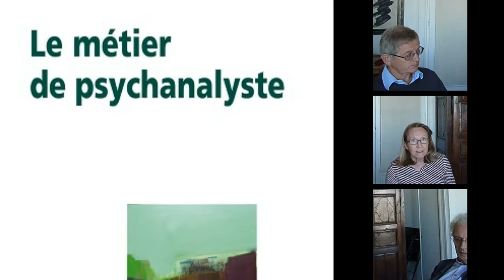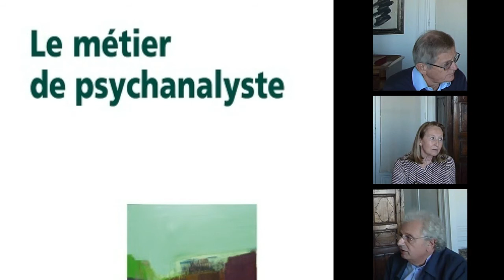Roland CHEMAMA, Christiane LACOTE-DESTRIBATS, Bernard VANDERMERSCH - Le métier de psychanalyste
Les interrogations sur le métier de psychanalyste sont nombreuses. Quelle peut ou doit être sa formation ? Quel est son rapport avec la médecine (mais aussi avec la psychologie ou la philosophie) ? Qu’en est-il du contre-transfert ? Du désir de l’analyste ? Peut-on, selon le vœu de Ferenczi, parvenir à une « métapsychologie des processus psychiques de l'analyste » ? Doit-on d’ailleurs viser à cela ? Jusqu’à quel point les formes de son action peuvent-elles varier, en fonction de la singularité des cas, de la mutation des discours sociaux, de l’apparition de nouvelles pathologies ?

Plus encore que la psychanalyse d'un point de vue idéal, c’est le psychanalyste au travail, dans sa pratique quotidienne, que questionnent les auteurs. Leur perspective n’est pas métapsychanalytique. Ils n’adoptent pas une position de surplomb qui les ferait théoriser, de l’extérieur, sur leur métier. Au contraire, ils montrent que la pratique analytique elle même ne se soutient que de la position que prend l’analyste par rapport à son acte et d’un désir qui se remet toujours en question.